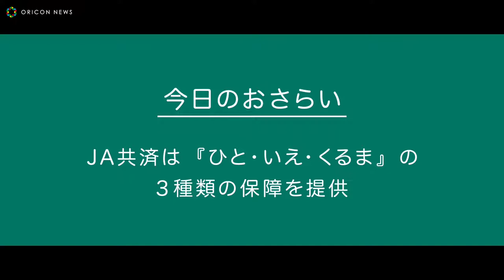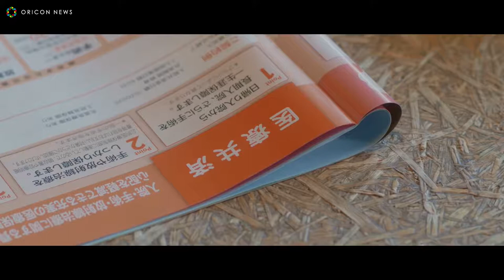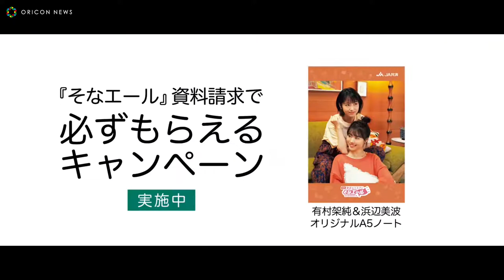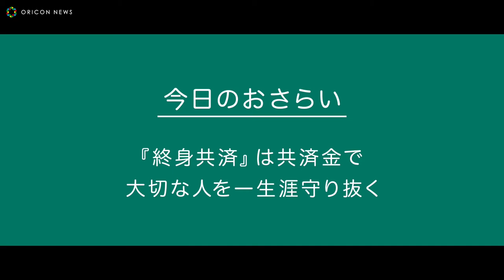Minami Hamabe transforms with flashy makeup. JA Insurance CM